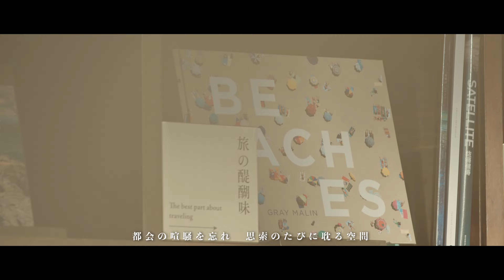【sankara hotel＆spa 屋久島】ここにいるだけで満たされていく究極のラグジュアリー｜鹿児島県・屋久島‹紹介動画›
世界自然遺産・屋久島に佇む、真のホスピタリティサービスと島への貢献を経営理念とするオーベルジュ型リゾートホテル。山・川・海・空が形成する自然が、ひとつの生命体となった屋久島を享受できる絶好のロケーションだ。プライベートリゾートに最適なバトラーサービス付きの客室も用意。本場仕込みのフランス料理や心・体・氣のバランスを整える、オリジナルスパとサウナを堪能しよう。大木と寄り添うように広がる苔の絨毯は、生命のきらめきが感じられ、神秘の森に抱かれた極上の休日を過ごせる。

【施設詳細】
施設名：sankara hotel＆spa 屋久島
住所：鹿児島県熊毛郡屋久島町麦生字萩野上553番地
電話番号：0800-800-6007